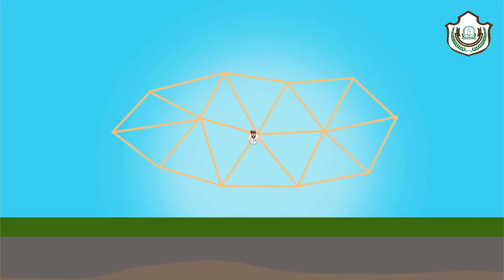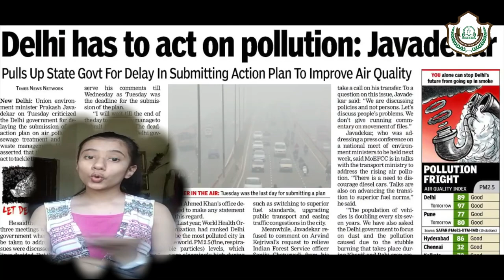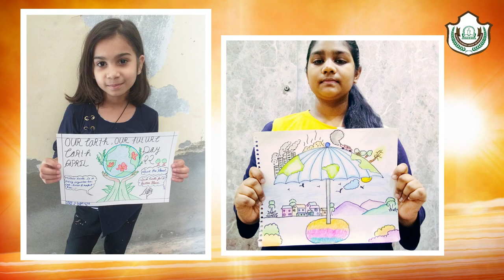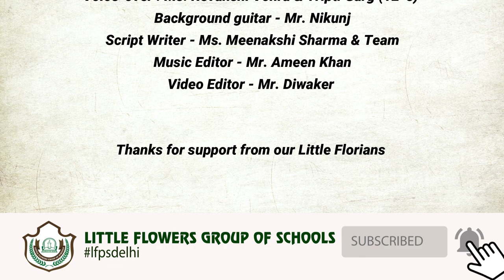Motivational Message Earth Day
Cast-
Cast Director - Mrs. Monika arora & Teams
Voice-over : Ms. Revanshi Vohra & Tripti Garg (12-e)
Background guitar - Mr. Nikunj
Script Writer - Ms. Meenakshi Sharma & Team
Music Editor - Mr. Ameen Khan
Video Editor - Mr. Diwaker